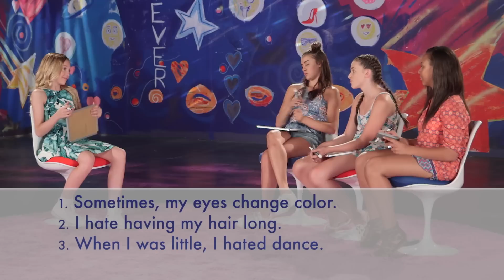Dance Moms: Game Night - Brynn's Two Truths and a Lie | Lifetime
The Junior Elite girls try to guess which of Brynn's statements are false in this web exclusive from Dance Moms Game Night.

Hang out with the girls outside the studio! Check out exclusive videos from the Dance Moms Slumber Party:

...and learn how to live like a Dance Moms' girl with the Girls' Guide to Life:

/posts

Dance Moms
Season 6
Episode 27
Mini Mayhem